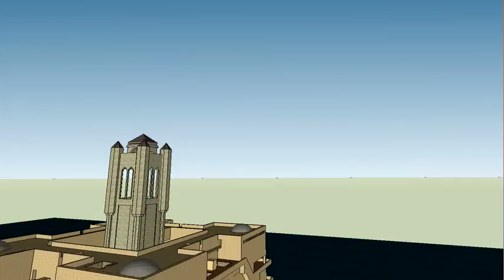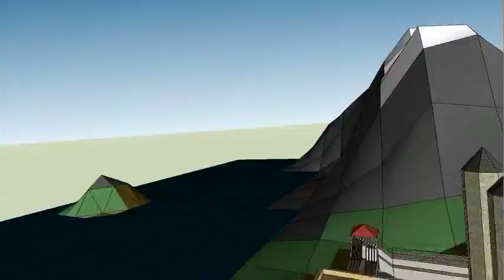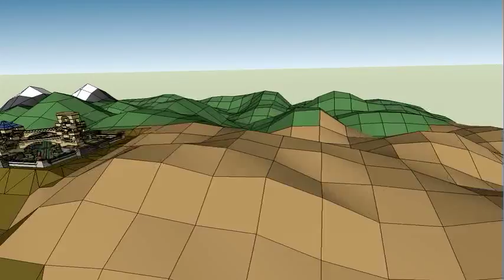Monastery4-Small.mp4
The Starmaze is a vast maze which looks like a monastery but is actually based on the directed edges of a 9-dimensional hypercube.  This fly-through shows some of the latest editions including the dome, pyramid, reflecting pools, last tower, owlery, and various other improvements.  Model created using Google Sketchup.